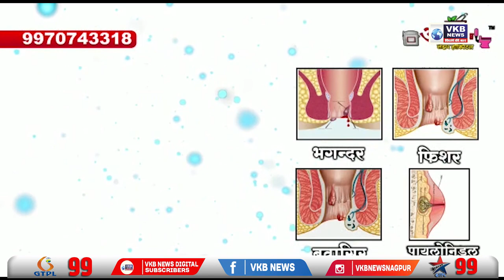केंद्र सरकारने खासगीकरण मान्य केलेलं नाही - बावनकुळे